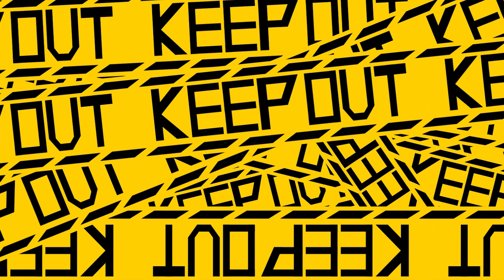2022年世界キャラクターさみっとin羽生秋田キャラ投稿動画 ご当地キャラ/ゆるキャラ/ミズモ/こあぴょん/与次郎/ニャジロウ/はにゅはにゅ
管理の都合上コメント欄をクローズしております。

↓ニャジロウグッズはこちらから↓
みなさんのおかげで、ニャジロウの活動や周辺キャラさんのお手伝いができています。